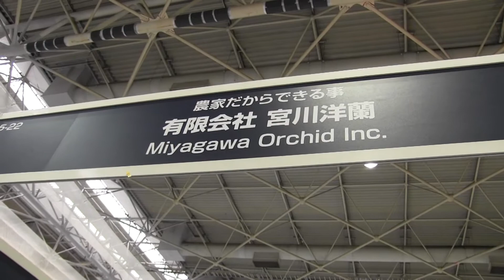エンディング産業展 関西2018 宮川洋蘭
日本葬送文化学会のためにエンディング産業展関西2018にインテックス大阪へ訪れまして、熊本県宇城市三角戸馳、人口1200人程度の島の宮川洋蘭さんにお話を伺いました。

BGMはDigitalStage Life 2005 WeWerBornHere RMX Hiroshi Watanabe氏作に付属のライセンスです